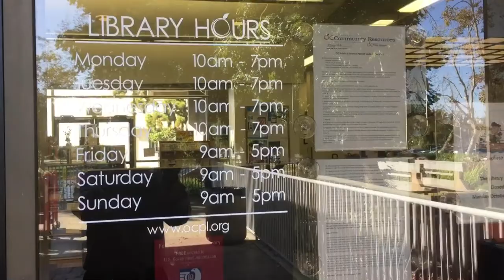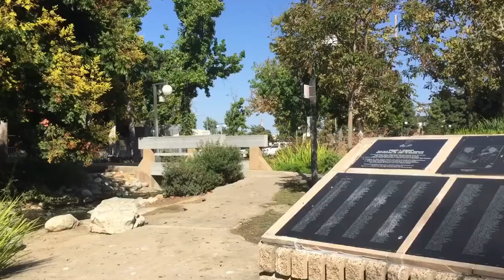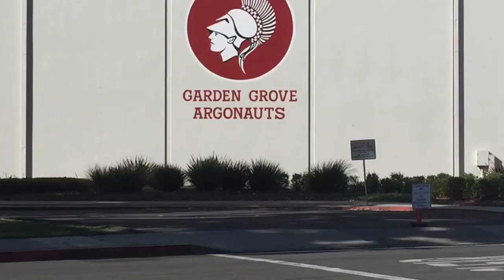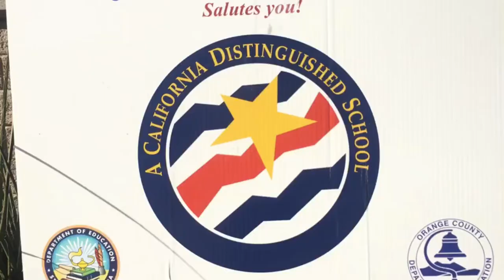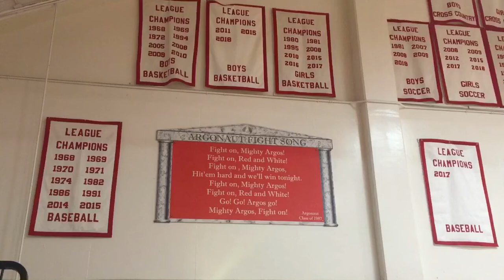A tour of the Garden Grove Public Library and Garden Grove Highschool with David Pham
A tour of the Garden Grove Public Library and Garden Grove Highschool with David Pham, a local real estate expert.

National Brokers Inc. is a fully licensed real estate company operating under DRE license 02029807. For any real estate related services like buying, selling, management, investment, or mortgages in Garden Grove, Anaheim, Westminster, Santa Ana, Fountain Valley, Huntington Beach, Irvine, Orange, Costa Mesa, Orange County, Los Angeles County, we are here to help.